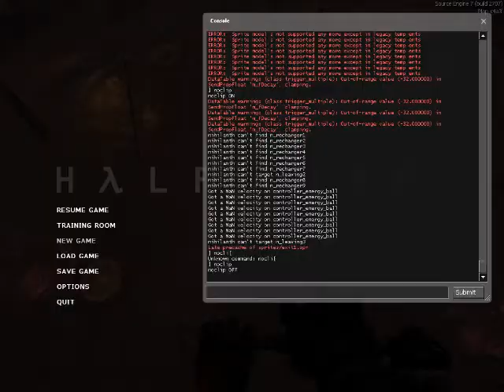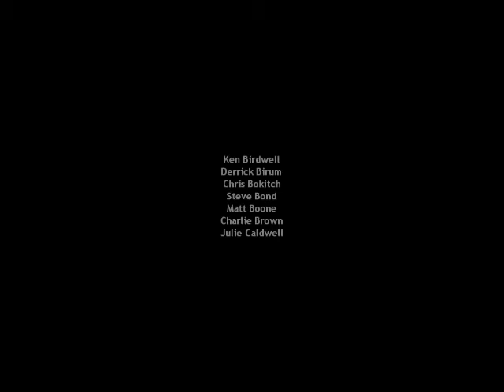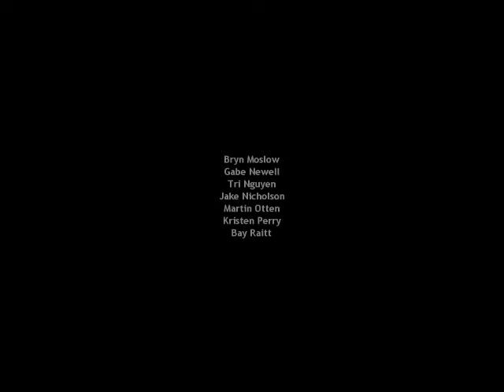Half-Life 1 - Chapter 18 - Nihilanth (Part 18) (Final)